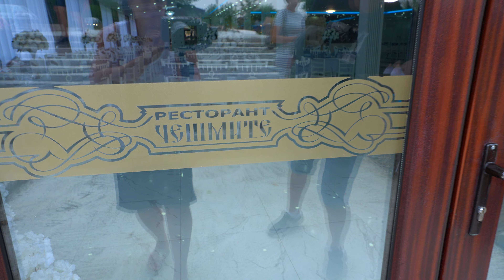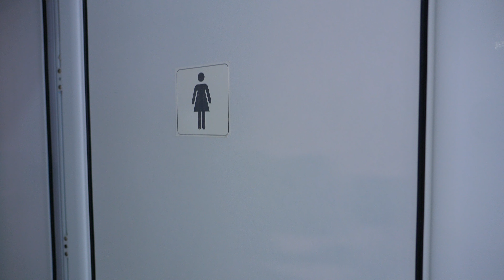Ресторант чешмите Град Мъглиж Казанлъшко GSM-0894 202777 Facebook Иван Динков